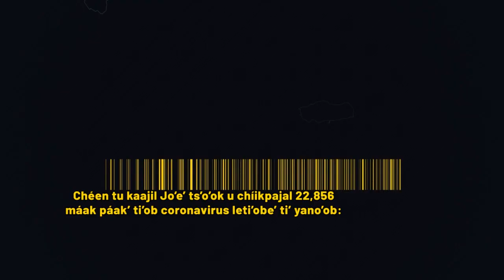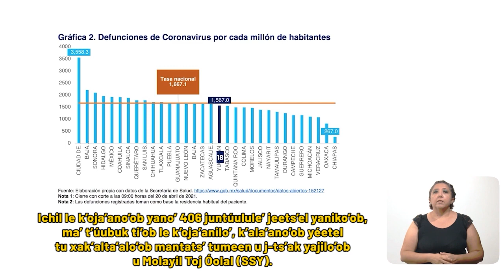SSY ESPAÑOL ALTA 21ABRIL